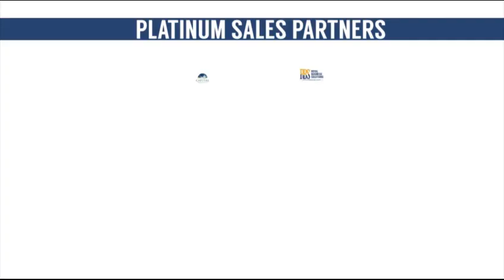Capital Smart City Islamabad Rope Bridge - Bridge Development Update of March 2020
Capital Smart City Develpoment updates

Smart News